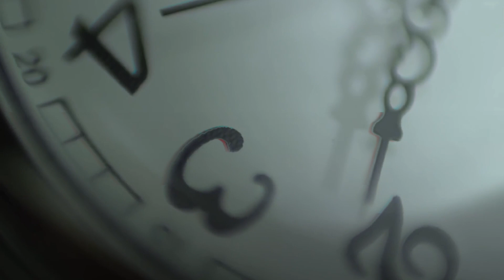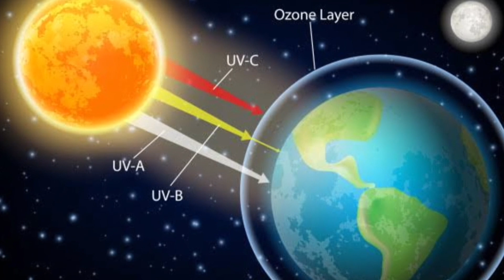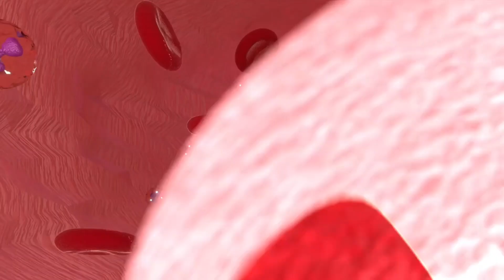What If Earth Lost Oxygen for Five Seconds?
Ever wondered what would happen if the Earth suddenly lost oxygen for just five seconds? Join us on a mind-bending journey as we explore the catastrophic consequences and unravel the mysteries of our planet's life-sustaining gas. From the immediate impact on living organisms to the long-term repercussions, this video delves into the science behind a hypothetical scenario that could change the course of life as we know it. Don't miss this thought-provoking exploration – hit play and prepare to be amazed!

lost oxygen
whatif
what happens if
oxygen on planet
life without oxygen
reyouniverse